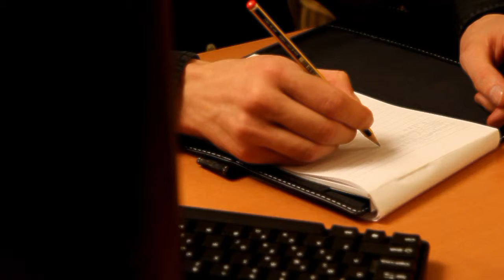Recycle SPOT for Lakonia